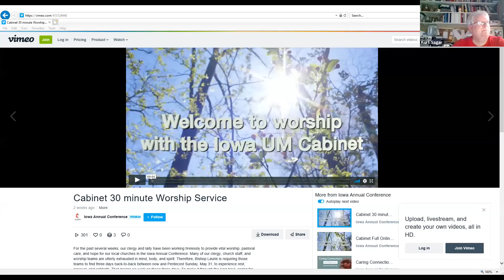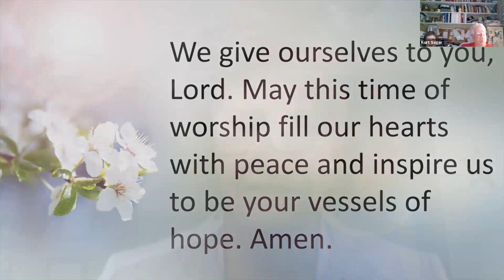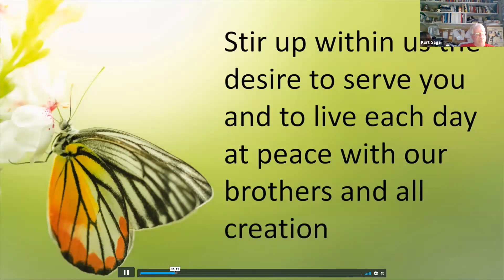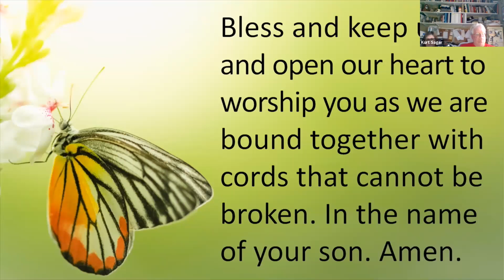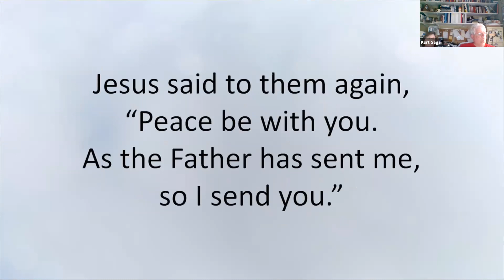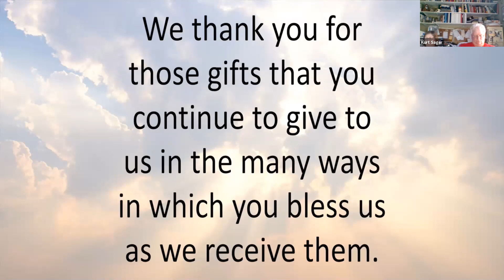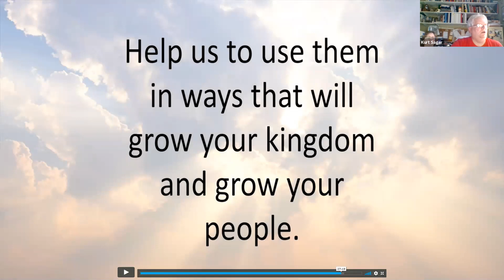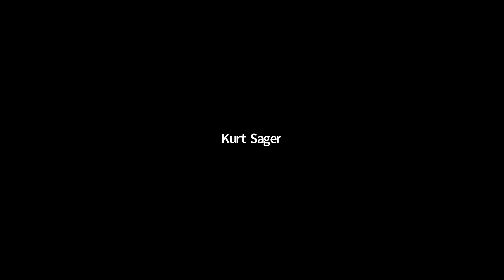Worship Service Sunday May 17, 2020